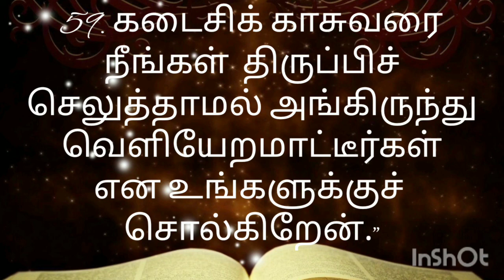Tamil catholic Bible/ Luke 12 / லூக்கா நற்செய்தி 12ம் அதிகாரம்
Musician: ASHUTOSH